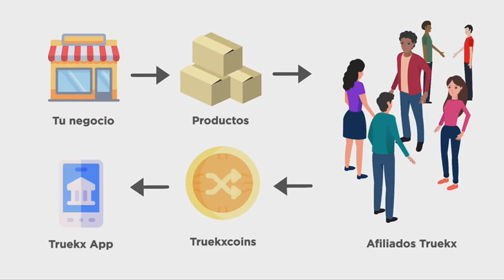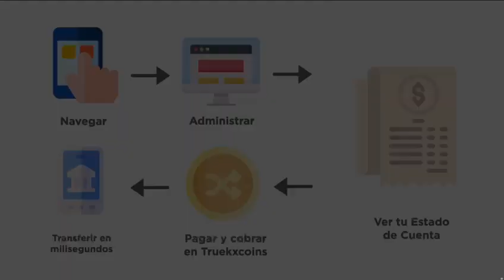[TRUEKX] PIENSA DIFERENTE PARA TENER RESULTADOS DIFERENTES USA CRIPTOMONEDAS USA TRUEKXCOIN.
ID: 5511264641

*PASO 3 : RECIBE 2000 MONEDAS GRATIS!!
*PASO 4 : INVITA Y GANA 250 MONEDAS (TKX) X CADA REFERIDO.